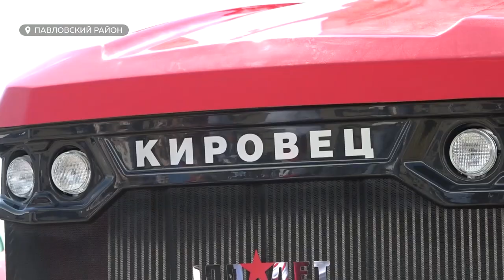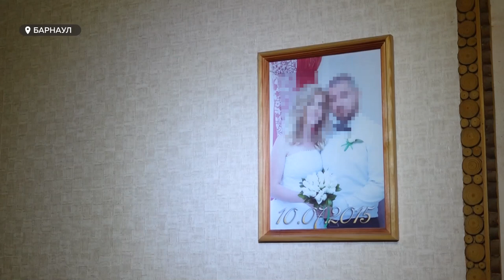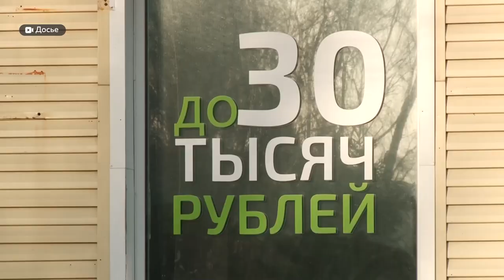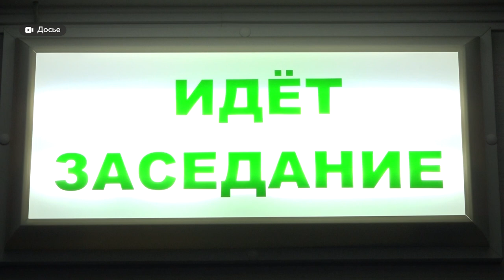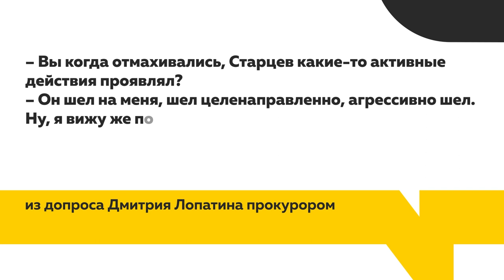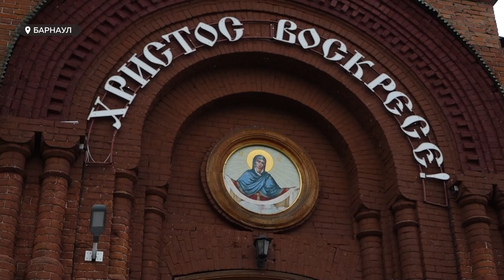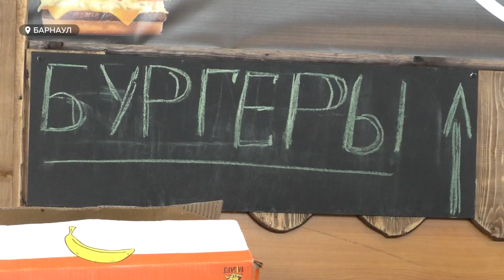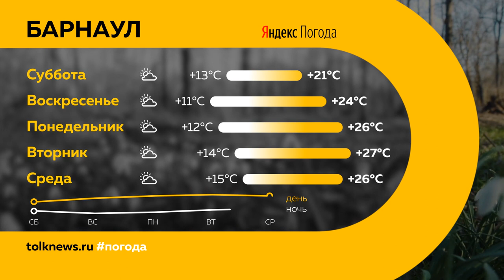"День с Толком". 01.07.2023. Итоги недели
Подводим итоги недели. Смотрите в выпуске:

00:00 Анонс
00:26 Пожар в Егорьевском районе полностью потушили
01:04 Масштабный агрофорум "Дни сибирского поля"
07:15 Может ли Алтайский край стать лидером страны по производству сельхозтехники
10:46 Замгенпрокурора России и губернатор края провели личный прием жителей в Бийске
14:37 В Барнауле привлекли к ответственности кредитора
17:46 В суде допросили "инвалида" о смертельной драке на Старом базаре
20:36 Начинается второй этап приема детей в первый класс
23:06 Трудовое воспитание школьников в системе образования, опрос
24:37 Тысячи паломников со всей России продолжают крестный ход в Алтайском крае
27:28 Что такое фудшеринг, и есть ли он в Алтайском крае
32:14 Погода